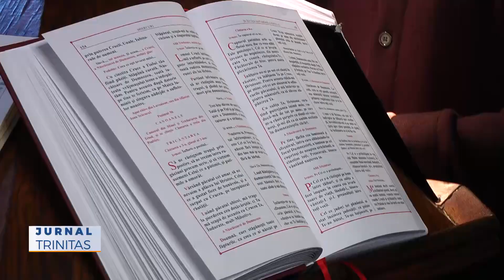Sfânta Liturghie a Darurilor înainte sfințite, la Catedrala Arhiepiscopală din Suceava